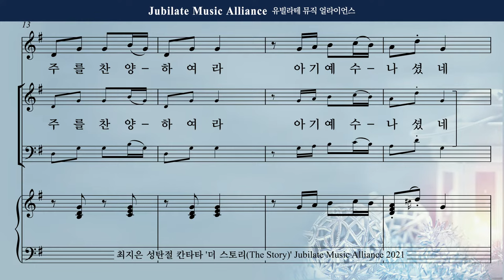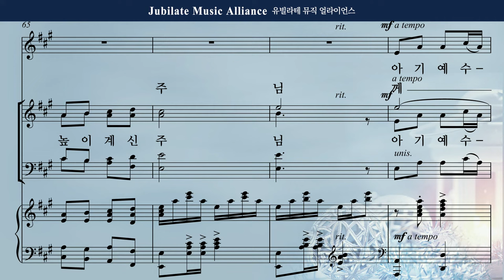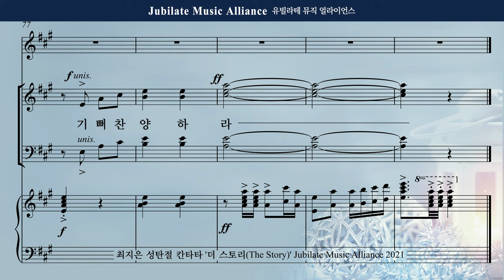[성탄절 칸타타] 최지은 - 더 스토리 (The Story) 5. 기쁨의 캐롤 합창 (녹음 ver)